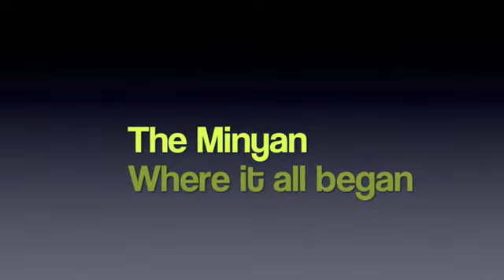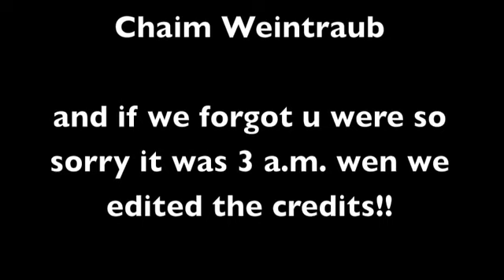How It All Began Minyan Shelanu